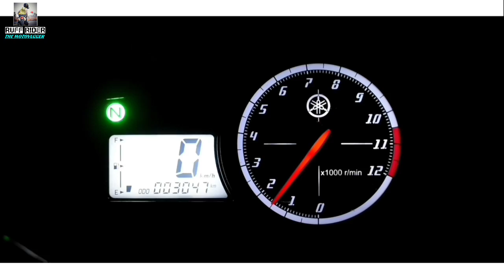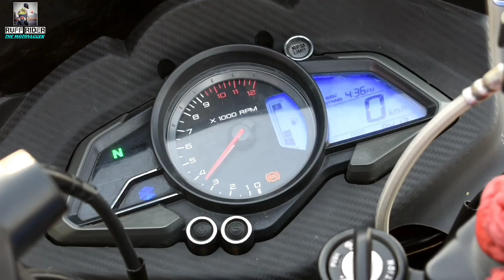|| YAMAHA R15S BS4 VS PULSAR RS200 BS4 Drag Race || Top END || 🔥 RufF Rider 🔥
This video is about drag race between PULSAR Rs200 bs4 and YAMAHA R15s bs4 . If you have any suggestions please comment down .
THNX FOR WATCHING THIS VIDEO. IF U LIKE THIS VIDEO THEN PLEASE HIT THE ''LIKE BUTTON''.
* Extremely Sorry For Not Wearing Proper Riding GEARS .